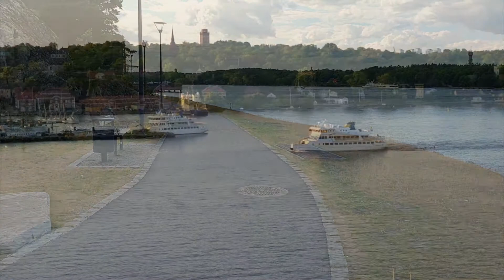Must do in Sweden. Stockholm highlights 2021.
Stockholm is the cultural, media, political, and economic centre of Sweden. The Stockholm region alone accounts for over a third of the country's GDP, and is among the top 10 regions in Europe by GDP per capita. Ranked as an alpha-global city, it is the largest in Scandinavia and the main centre for corporate headquarters in the Nordic region. The city is home to some of Europe's top ranking universities, such as the Stockholm School of Economics, Karolinska Institute, KTH Royal Institute of Technology and Stockholm University. It hosts the annual Nobel Prize ceremonies and banquet at the Stockholm Concert Hall and Stockholm City Hall. One of the city's most prized museums, the Vasa Museum, is the most visited non-art museum in Scandinavia.